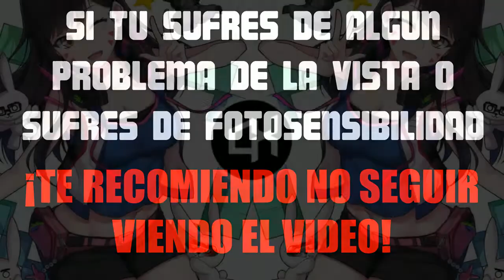MadRats - Tonight (Said Remix)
●Descargate el Wallpaper en Mi Pagina De Facebook -